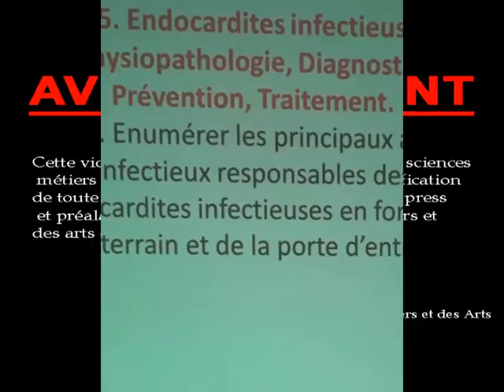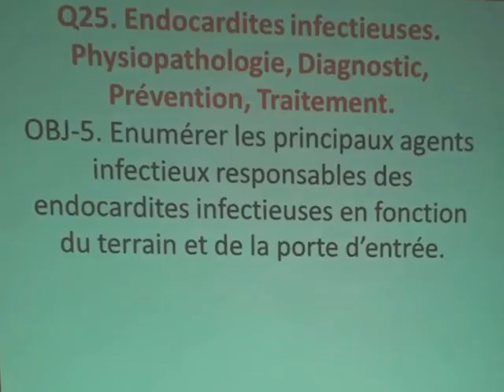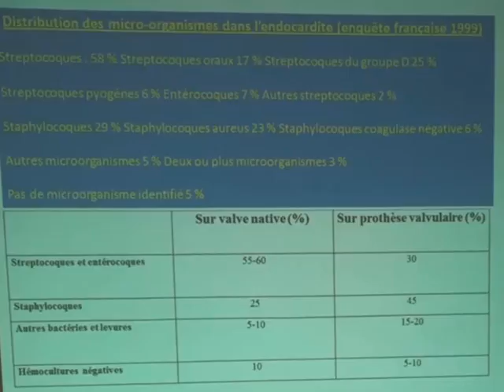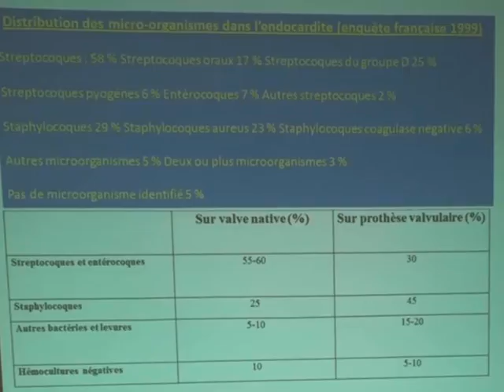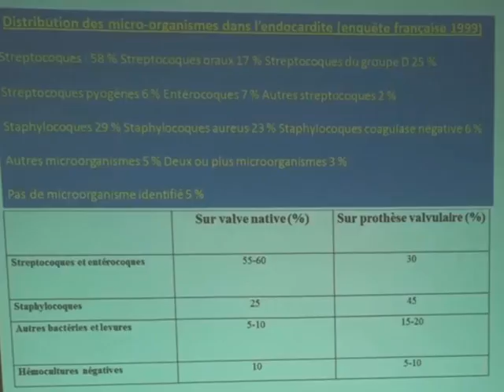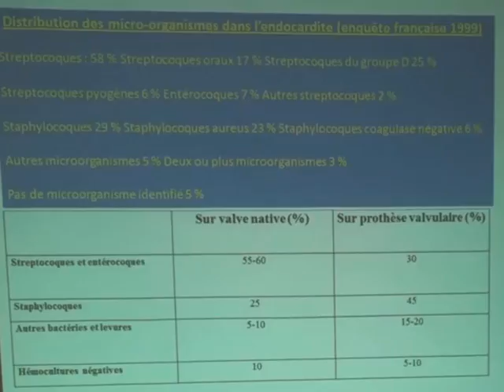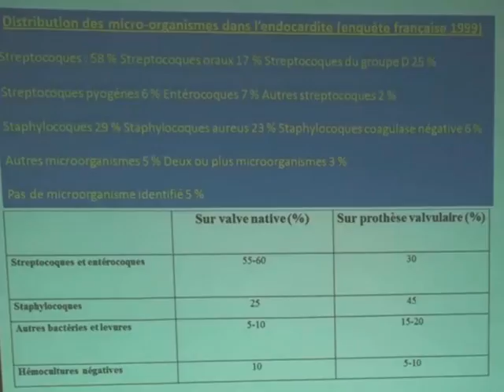LES ENDOCARDITES L'ESSENTIEL